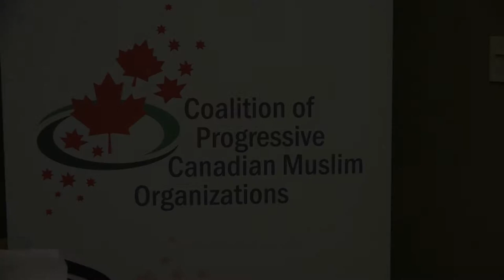CPCMO Conference Combating ISIS Ideology & Jihadi Recruitment in Canada - Part One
Tahir Aslam Gora welcomes Minister Jason Kenney & Other Key Speakers
Salma Siddiqui, President CPCMO
Rev. Majed El Shafie, President & Founder One Free World International
Imam Sayed Nabil Abbas, Centre Islamique Libanais Montreal
Lal Khan Malik, National President Ahmadiyya Muslim Jama’at Canada
Kamran Bokhari, Author & Scholar
Tom Quiggin, Security Expert
Elias Dario, Yezidi Human Rights Organization International
Sartip Kakaee Chairman Kurdish House
Dr. Zroaster Solomon, Kurdish Centre
Martin Sampson, Director of Communications, The Centre for Israel and Jewish Affairs (CIJA)
Imam Robert Heft, Founder & Imam Paradise4U

Moderator: Ernest Tannis introduces MPs' Hon. Bob Dechert, MP. Brad Butt & MP Wladyslaw Lizon